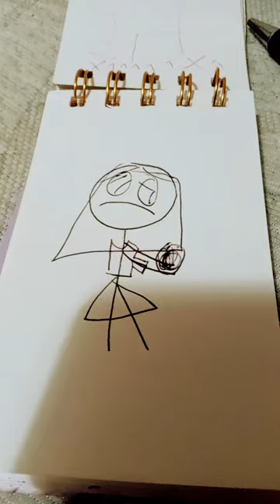February 12, 2024